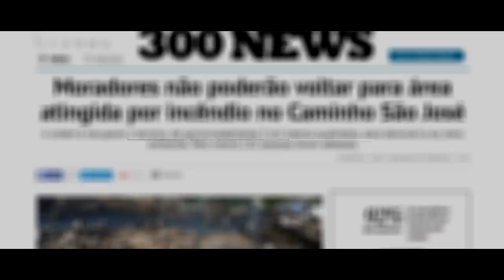MC Neguinho da Comporta - Barraco de Madeira (Videoclipe Oficial)